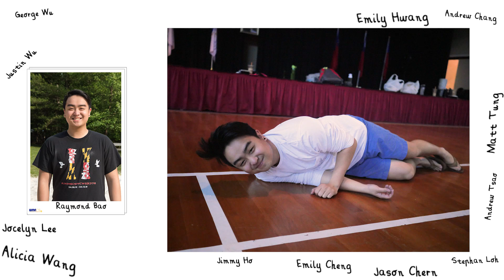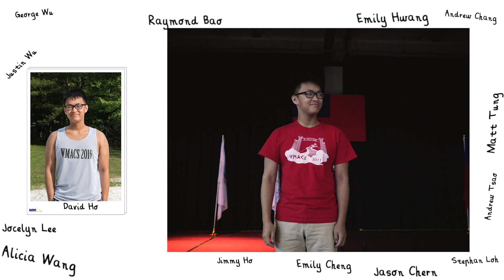WMACS 2018 Counselor Reveal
Photos:  James Jung & David Luc
Video and Editing: James Jung
Songs: "PlayDate"  and "Feeling Good" by purpleplanetmusic